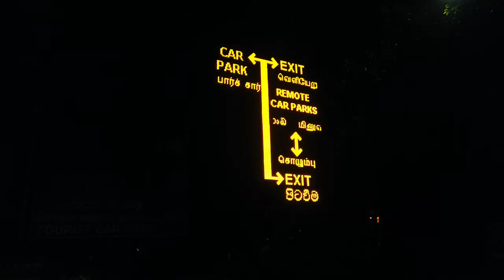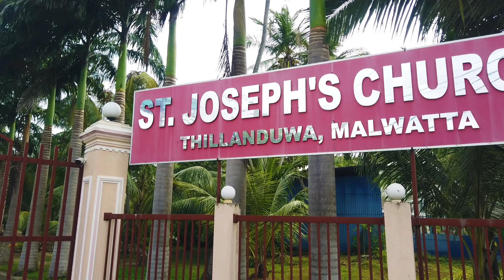Srilanka Trip in the Middle of Economic Crises | Current situation | visa & currency | Aftr protest